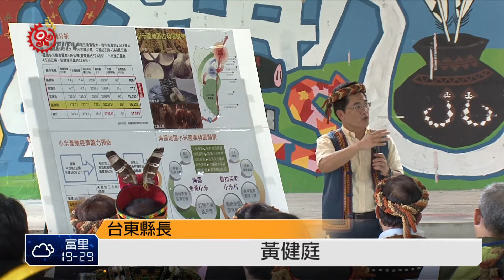勘台東產業 總統歷坵體驗農家生活 2015-04-18 TITV 原視新聞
總統馬英九18號前往台東金峰鄉了解小米產業，族人示範多項小米田趕鳥方式，馬總統也下場親自體驗。

除了體驗傳統趕鳥器，台東縣長跟原民會主委，也對小米產業抱持信心。

政府除了積極進行行銷工作，但族人認為，傳統作物產量不足更應該被重視。

總統馬英九承諾積極協助小米文化產業發展，族人更希望提高產值跟產量，讓年青人更有機會願意返鄉。